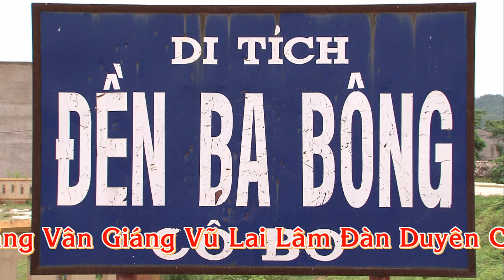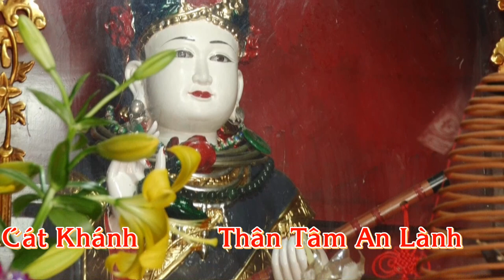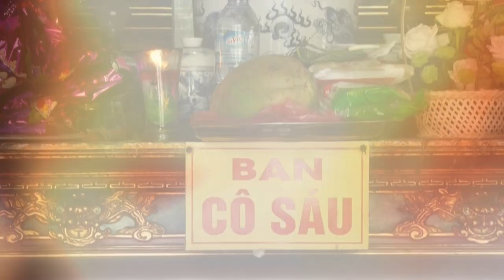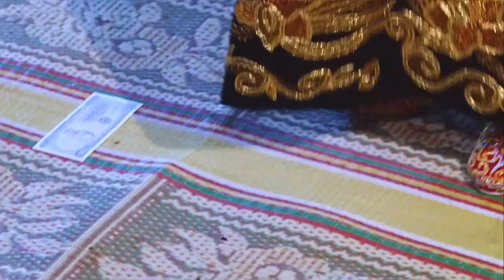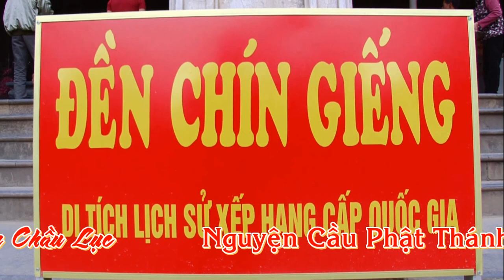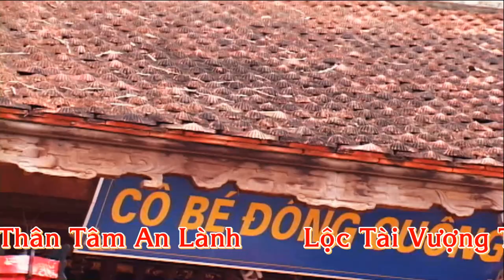Thanh Đồng Đặng Phương Lan Loan Giá Phụng Hành Tại Đền Chầu Lục HD 4 ful